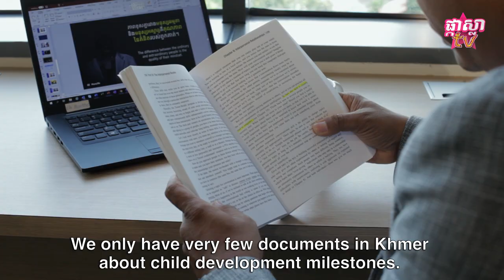ជំនាញផ្នែកពិគ្រោះយោបល់ ការអភិវឌ្ឍន៍កុមារ បកស្រាយដោយ CHAM Bunthet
ជំនាញផ្នែកពិគ្រោះយោបល់ ការអភិវឌ្ឍន៍កុមារ ​ត្រូវធ្វើអ្វីខ្លះនៅក្នងមួយថ្ងៃ?
ចង់ដឹងច្បាស់សូមទស្សនាវីដេអូមួយនេះ